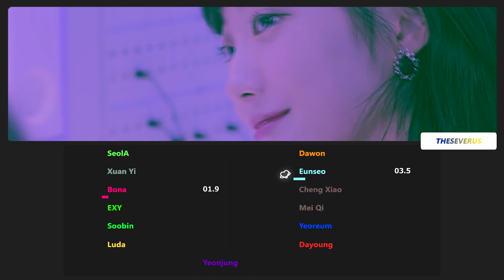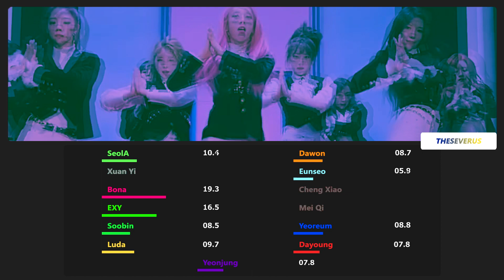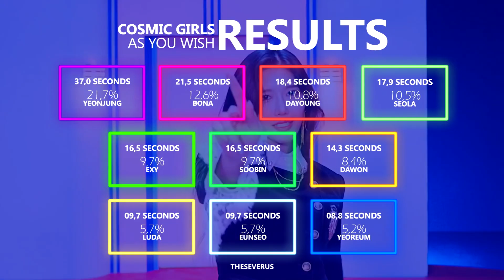[CORRECT] COSMIC GIRLS - As You Wish (이루리) (Line Distribution) | TheSeverus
Baseado na versão de estúdio, o guia das lives não fazem sentido.

Last.fm: theseverus

- Intro/Ending: As You Wish
- Song: As You Wish
- Album: As You Wish (2019)